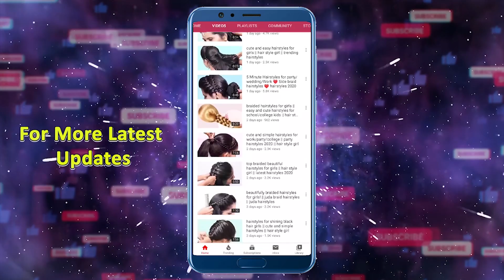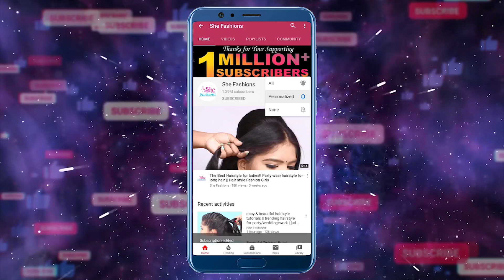8 hairstyle for open hair | Extreme Smart and Helpful Hairstyle Ideas | hairstyles 2021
8 hairstyle for open hair | Extreme Smart and Helpful Hairstyle Ideas | hairstyles 2021